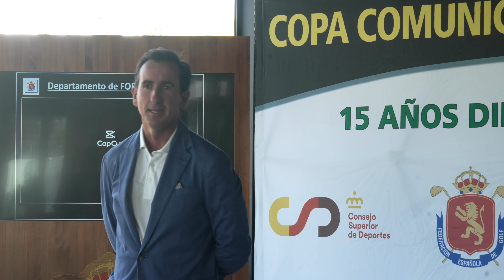La Copa Comunicación ensalza la importancia de la FORMACIÓN | SOMOSGOLF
La Copa Comunicación y Empresas, un conjunto de eventos impulsado por la Real Federación Española de Golf con el objetivo de divulgar los valores del golf, ha centrado su última iniciativa en resaltar la importancia de la formación de los profesionales que trabajan en los campos de golf, tanto en el área de la enseñanza como en otras muchas parcelas relacionadas con el funcionamiento del conjunto de las instalaciones golfísticas existentes en nuestro país.